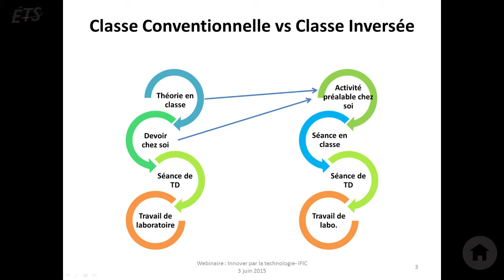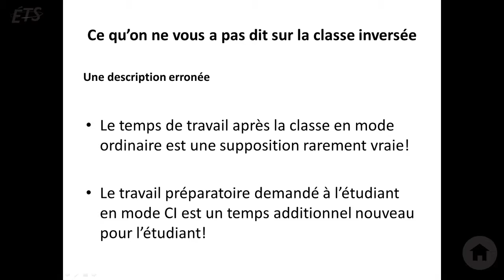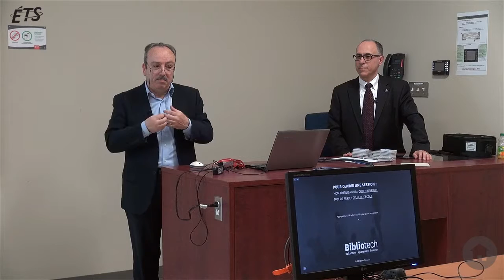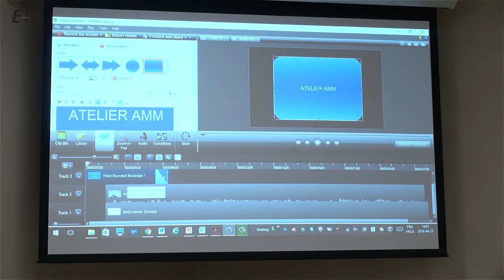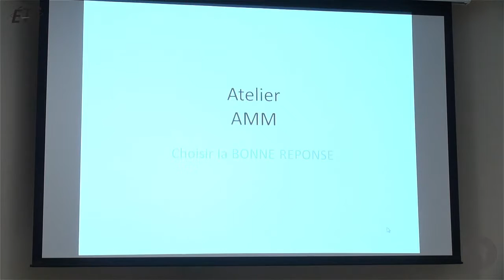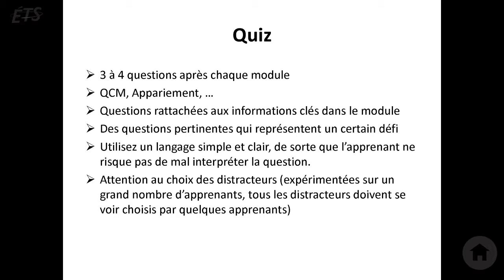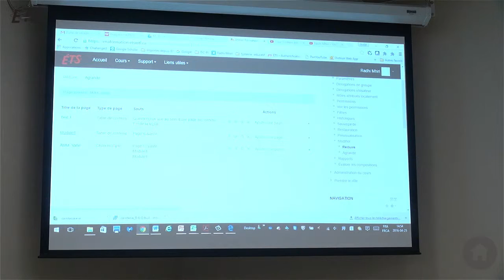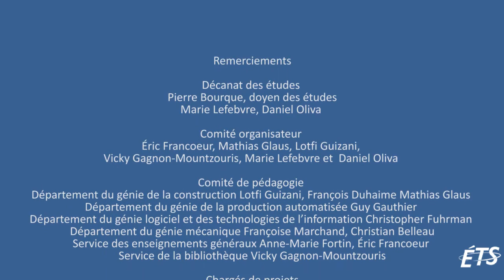Classe inversée enrichie : atelier pratique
Vahé Nerguizian et Radhi Mhiri, tous deux de l'ÉTS, ont développé une forme particulière de classe inversée soit l'Apprentissage multimodal mobile (AMM). Ils expliquent, aux participants de l'atelier, en quoi consiste cette approche et décrivent comment concevoir une séance de cours.